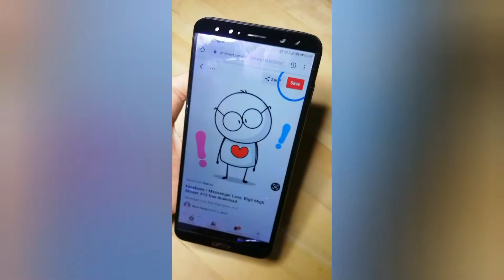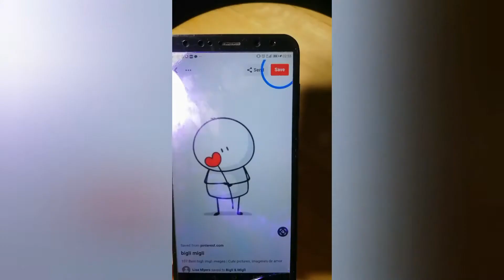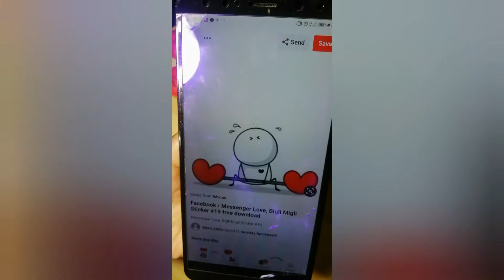How to draw on cheesetart (anniversary theme)